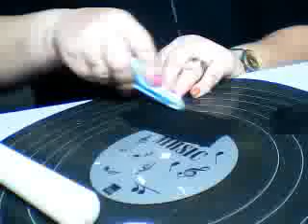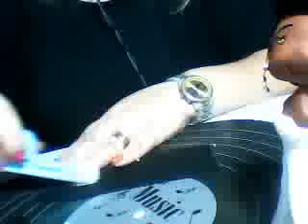Justin tv aureacarla PENTEADO